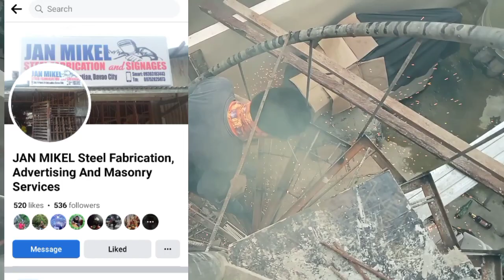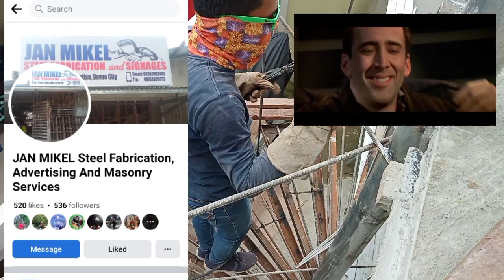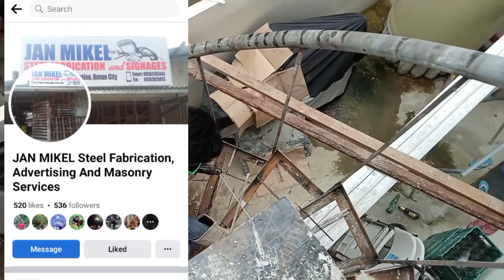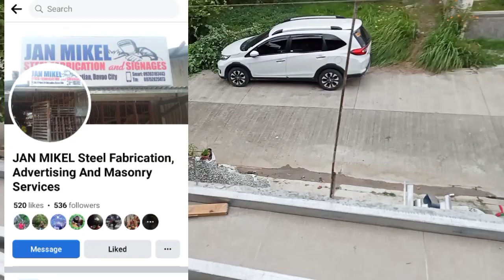December 23, 2022